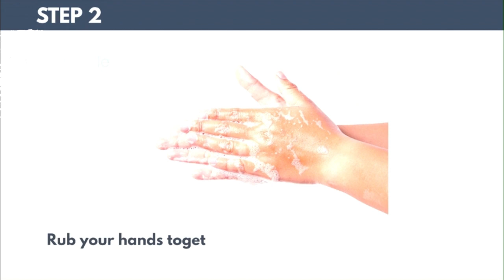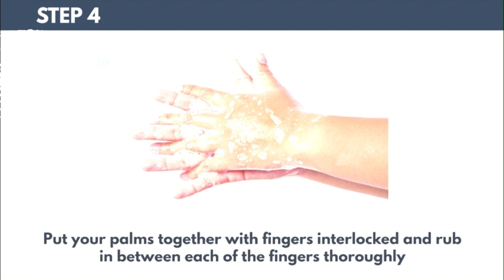how to wash your hand👐 hand washing steps